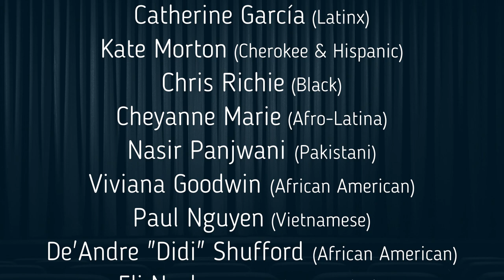The Color Cabaret! 2020 - Oklahoma City University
Thank you for joining us for OCU's first-ever Color Cabaret! Tonight we are highlighting the artistry and voices of students of color in Oklahoma City University's Wanda L. Bass School of Music! You can also watch this stream on Facebook right here:
Before, during, and after our cabaret performance, we will be accepting donations! 50% of our donations will go to OCU CARE and our advocacy initiatives on OCU's campus, and 50% of our donations will go to Restore OKC a community-driven redevelopment organization dedicated to serving the Northeast side of Oklahoma City through school and student support, housing and home repair projects, community gardens, adult economic development, and more, with a focus on racial equity and bridging gaps between disparate communities.
Get to know our performers! Along with our performers' names and pronouns, we've included their self-identified racial and/or ethnic identity. Representation matters!
Tonight's performers include:

Stephanie Nozomi Krichena (she/her)
Japanese

César Carreño (he/him)
Latinx

Arolyn Williams (she/her)
Black

Simón Gómez Villegas (he/him)
Latinx

Mark Mendez Muñoz (he/they)
Latinx & Native

Camilo Gonzalez (he/him)
Latinx

Nicholas Quinnie
African American

Zoe Dongas (she/her)
Filipino

Ánh-Mai Kearney (she/her)
Vietnamese-American

Katie McCollum (she/her)
Latina

Kyle Rudolf (he/him)
Latinx

Brianna Reed (she/her)
Black

Catherine García (she/her)
Mexican-American

Kate Morton (she/her)
Cherokee & Hispanic

Chris Richie (he/him)
Black

Cheyanne Marie (she/her)
Dominican & Columbian (Afro-Latina)

Nasir Panjwani (he/him)
Pakistani

Viviana Goodwin (she/her)
African American

Paul Nguyen (he/him)
Vietnamese

De'Andre "Didi" Shufford (he/him)
African American

Eli Nash (he/him)
Puerto Rican & Black

Adamaris Lopez (she/her)
Latinx

Anette Barrios-Torres (she/her)
Latinx

These are just some of the many beautiful, colorful, diverse people at OCU we hope to bring to the spotlight!
About OCU CARE:

OCU CARE (Oklahoma City University Creatives for Artistic and Realistic Equity) is an organization dedicated to advocacy for marginalized populations within the performing arts industry. This coalition of artists is composed of students, faculty, and alumni of Oklahoma City University.

Our mission is to foster and maintain a safe environment where our marginalized students can be heard, and to implement action in order to educate our community and ensure equitable opportunity for the marginalized groups at OCU and in the performing arts community as a whole.

Our current branches of advocacy include:
- Body Empowerment
- Disability, Neurodivergence, and Accessibility
- LGBTQIA+
- Mental Health and Wellness
- Race and Ethnic Diversity

Interested in joining our cause? Fill out an interest form here!